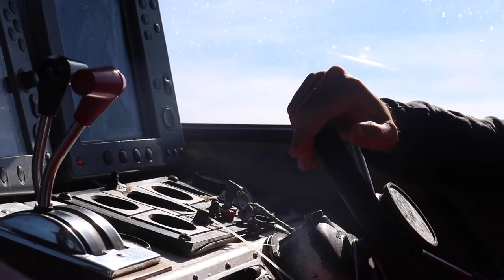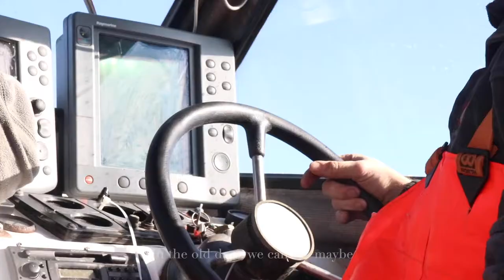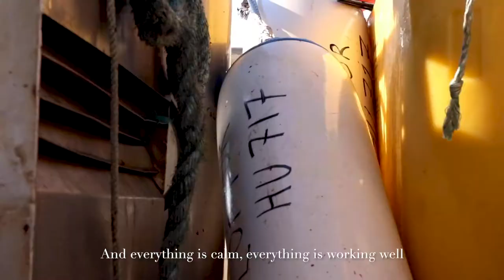RESPECT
I had the pleasure of joining Halldor on his fishing boat. We were at sea for 12 hours.

This project was made possible by Bow Seat